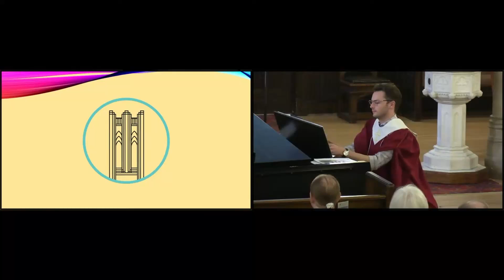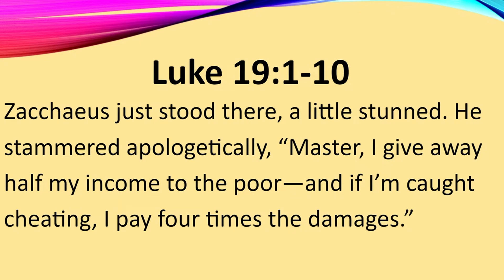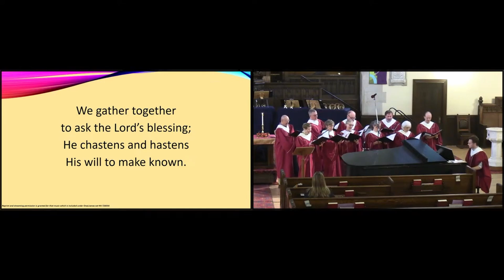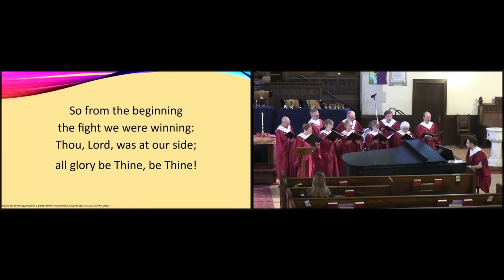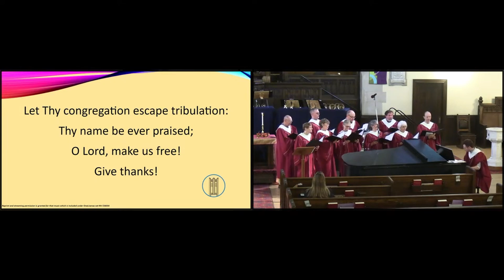Around the Table: Seen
Sunday Morning Service, Knox United Church Calgary - Oct 13, 2024

Around the Table

In the Gospel texts, there are many stories of Jesus sharing a meal with various people.  The table and the conversations around the table were essential to his ministry.  Who Jesus ate with and who he included at the table became foundational for Christianity and invited us into radical hospitality and fellowship.  Over the next six weeks, join us as we reflect on the stories “Around the Table” from the Gospel of Luke.

for more information about Knox's community and events and to sign up for our mailing list.

Your contribution makes a difference in the lives of those we serve. Your generosity helps us continue our outreach to the community. Please consider donating today by visiting

Whether you're a longtime congregation member or joining us for the first time, we're grateful for your presence. Let's open our hearts and minds to receive the blessings of this time together and prepare our hearts for worship as we enter this sacred space. Thank you for being a part of our community.

Reprint and streaming permission is granted for that music included under OneLicense.net A-726034.

Thank you for spending time in community worship at Knox United Church, Calgary. May you feel God’s peace, care, energy, and blessing within you and around you this coming week.